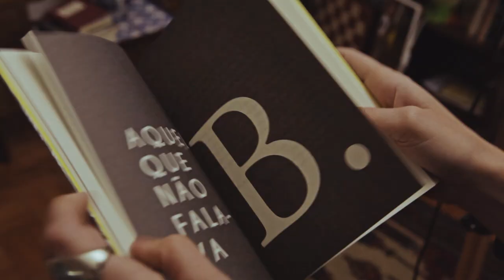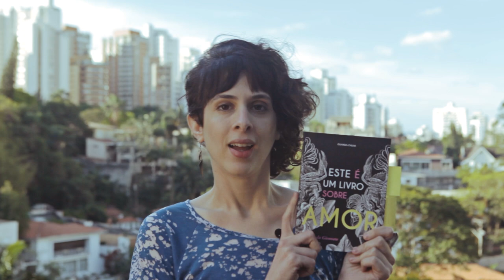[Resenha] Este é um Livro Sobre Amor - Paula Gicovate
Livia Piccolo resenha o livro de Paula Gicovate.